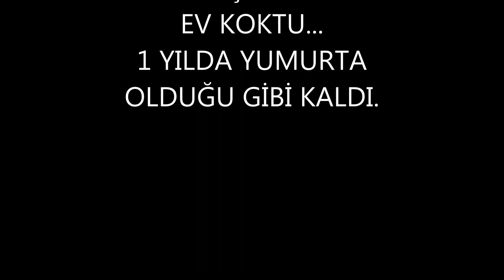Yumurta 1 yıl yoğurtun içinde kalırsa ne olur?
Sizin için üşenmedik ve yoğurdun içine yumurta koyarak 1 yıl bekledik. işte sonuç videoda..